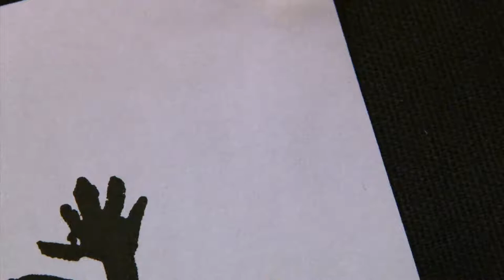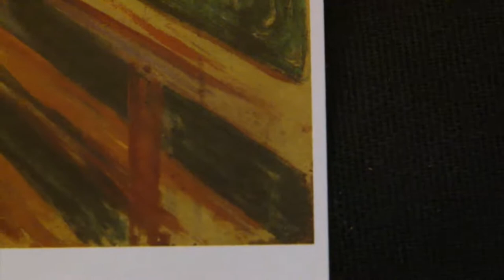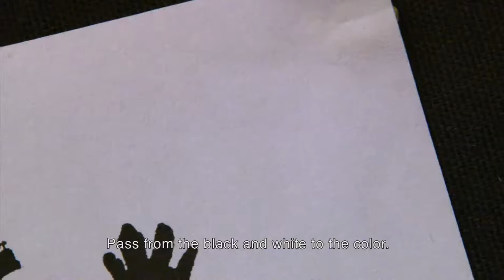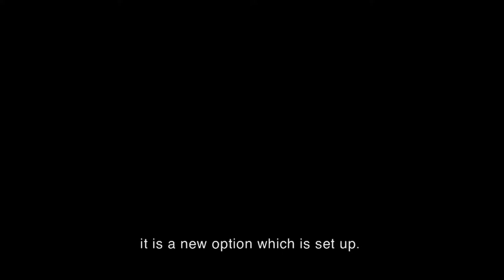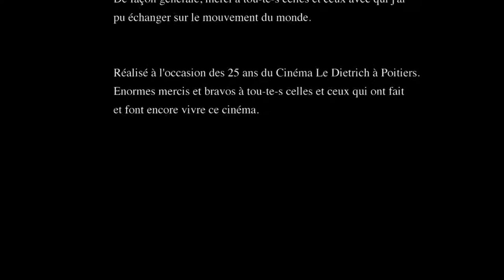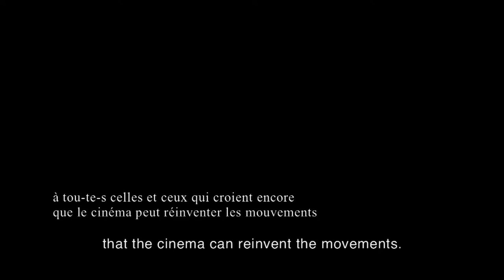[sinema] - Vo English Subtitles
De Benoit Perraud. 2009.10min. Un essai personnel autour des relations intimes qu'entretiennent le cinéma et le politique.
Installation Festival d'Art Vidéo «Video Re:View » - Katowice -- Pologne / Installation « L'art vidéo en salle de La Ciotat » - Festival de La Ciotat / Avant-programme à Poitiers, la Courneuve,...